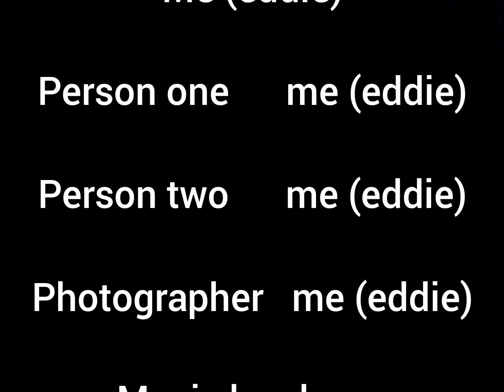An audiovisual project for my school - Alex g "things to do"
Hi :D this vid was all made with my tablet and it's ugly but I'm still proud of it. This was a visual project for my school and i wanted to upload it cause I put a lot of effort into it.
Btw re-uploaded it cause i realized i didn't like the last pic of the vid so i changed it, so apologize about it.
Also, happy holidays to everyone!!!